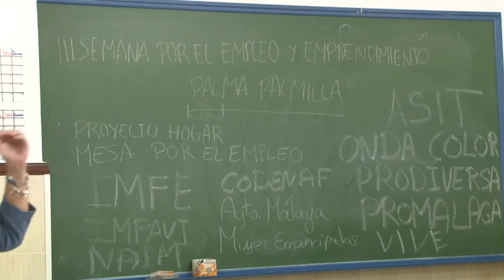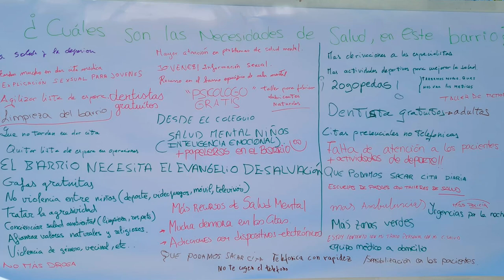ODS 10 en Málaga: Plan Comunitario de Palma Palmilla - Málaga por los ODS 2022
La reducción de las desigualdades es uno de los objetivos del Plan Comunitario Palma Palmilla Proyecto Hogar y el ODS 10. Este es un vídeo enmarcado en el proyecto Málaga por los ODS 2022 de Onda Color, subvencionado por el Área de Participación Ciudadana, Migración Acción Exterior, Cooperación al Desarrollo, Transparencia y Buen Gobierno